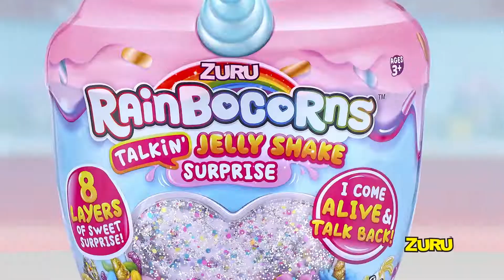【トイザらス限定】何がでるかな？スィートシェイクサプライズ｜トイザらス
たまごを開けたら、サプライズがいっぱい！香り付きのぬいぐるみは歌ったり、あなたの言葉を真似するよ。全部で6種類のぬいぐるみがあるよ！